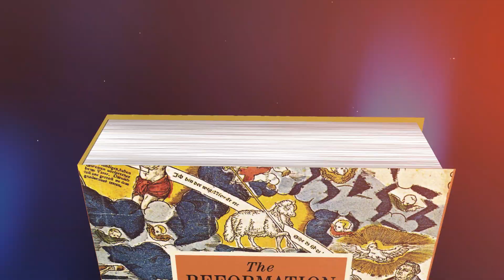The Reformation as Renewal, by Matthew Barrett --- Textbook for Reformation History Courses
If you’re a professor who teaches the history and theology of the Reformation, here’s why you should consider using The Reformation as Renewal as the textbook for your course.